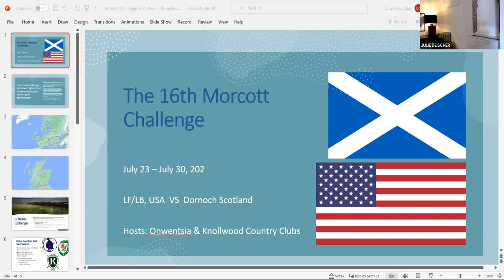July 2023 Sunday Fireside Chat - Scott Morcott, Morcott Challenge Exchange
Please use this link to follow along with the PowerPoint presentation.